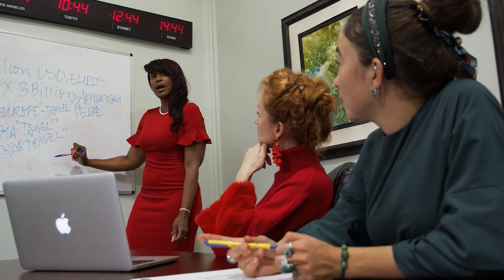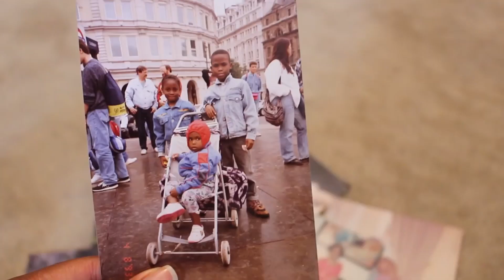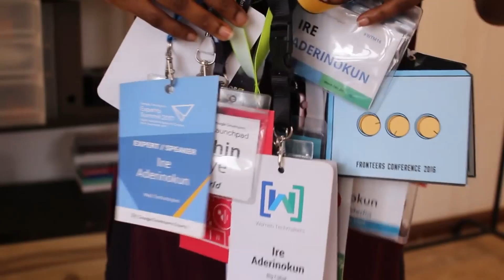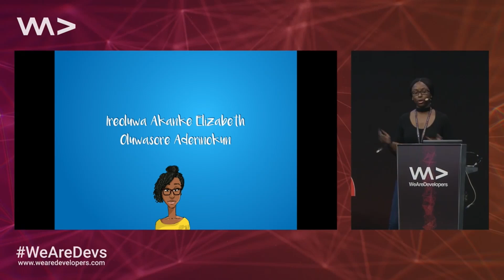She is Nigeria's First Female Google Developer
Hello Everyone Welcome to ConnectsLog Tv, the home ENTERTAINMENT, BRANDS, PEOPLE AND INNOVATION, WE would be telling you about IRE ADERINOKUN, NIGERIA’S FIRST FEMALE GOOGLE DEVELOPER EXPERT.

Video Source - InVision
                           WeAreDevelopers
                           Web ConferencesAmsterdam
                           Google Developers
                           DotConferences
                           Endeavour Nigeria

owner/publisher and do not represent those of people, institutions or organizations that the owner may or may not be
associated with in professional or personal capacity, unless explicitly stated. Any views or opinions are not
intended to malign any religion, ethnic group, club,organization, company, or individual. The information in this video is provided as of the date of its
initial release. The owner of this video expressly disclaims all
representations or warranties of accuracy.